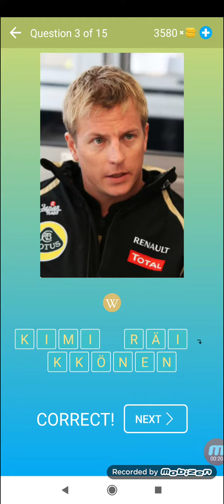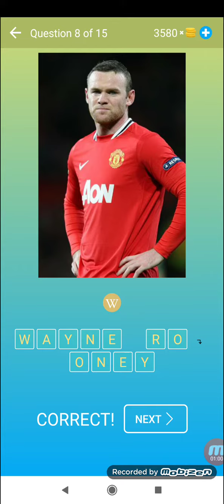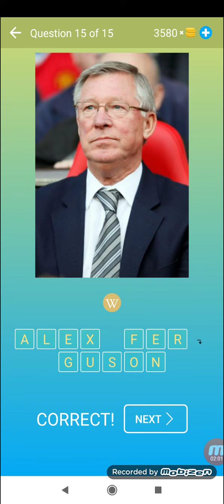Zgadnij Sławnych Ludzi - Poziom 33 - Quiz i Gra - Beeks